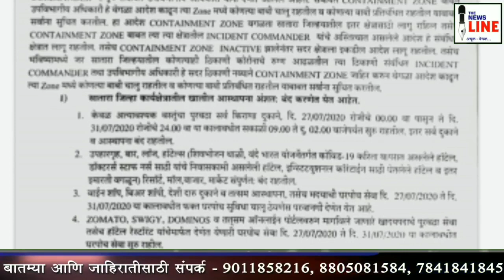सातारा जिल्ह्यातील संचारबंदीबाबत सुधारीत आदेश ३१ जुलैपर्यंत केवळ जीवनावश्यक वस्तूंची सेवा ९ ते २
संचारबंदी काहीशी शिथील. केवळ जीवनावश्यक वस्तूंची दुकाने सुरु राहतील.
३१ जुलैपर्यंत केवळ जीवनावश्यक वस्तूंची सेवा ९ ते २ यावेळेतच.